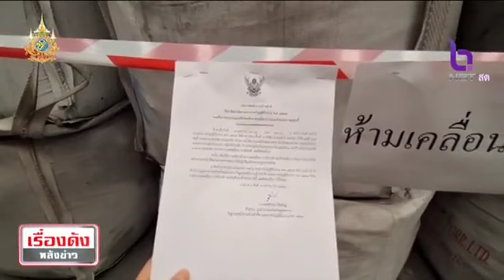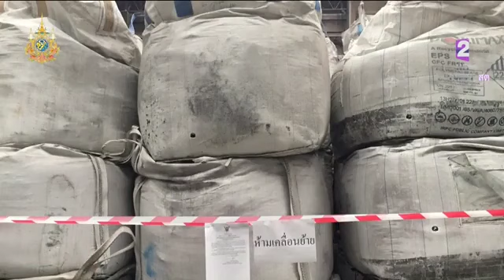รมว.อุตฯ ลุยตรวจโรงงานแคดเมียม ยันยังไม่พบสารรั่วไหล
รายการ เรื่องดังหลังข่าว ออกอากาศวันที่ 5 เมษายน 2567
[ ชาดา สมบูรณ์ผล - อิทธิพันธ์ บัวทอง ]
▶️ชมสดช่อง 2 : NBT2HD